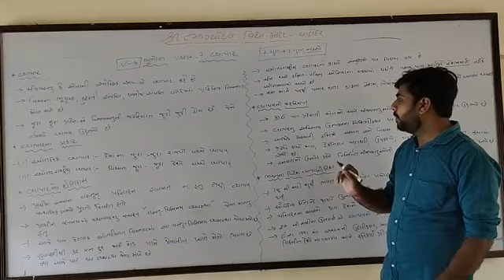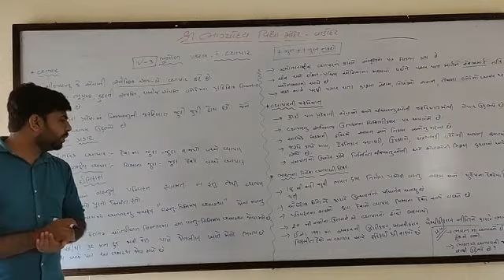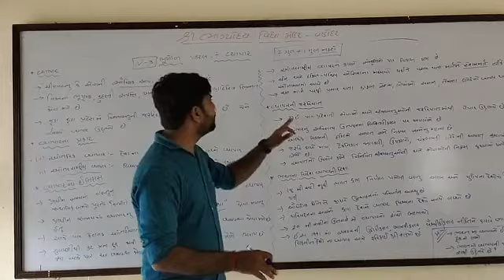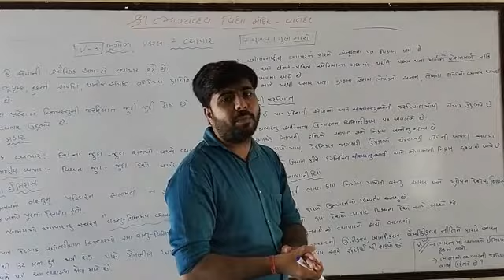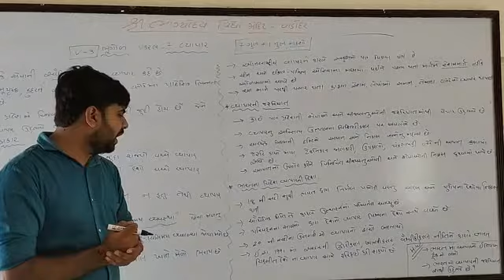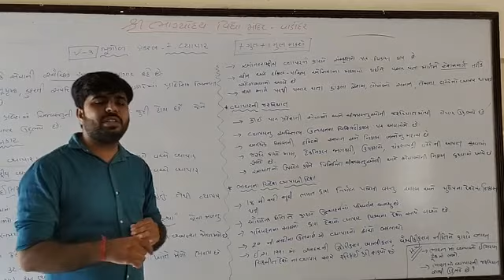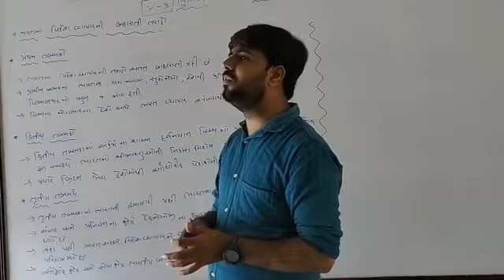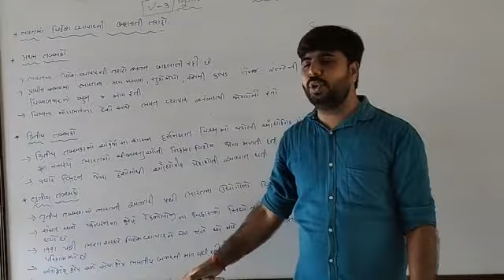12th આર્ટસ ભૂગોળ ચેપ્ટર 7 વી3